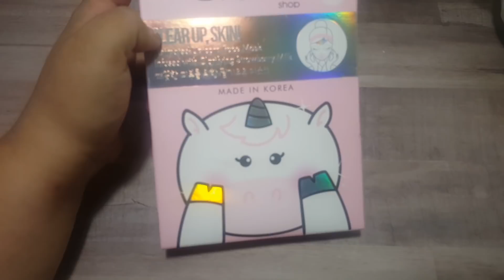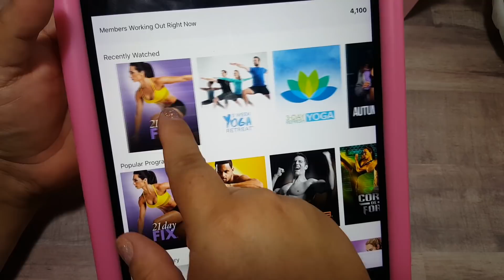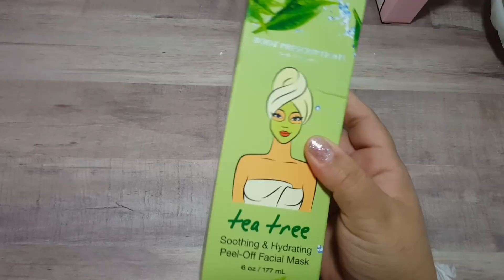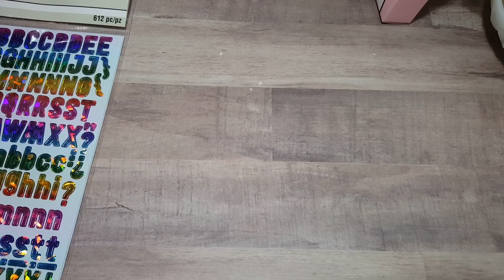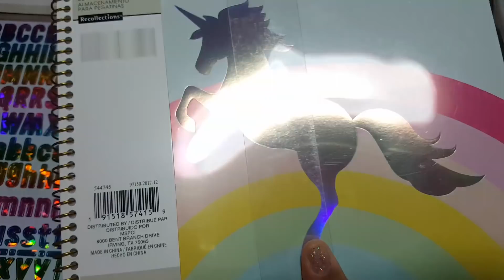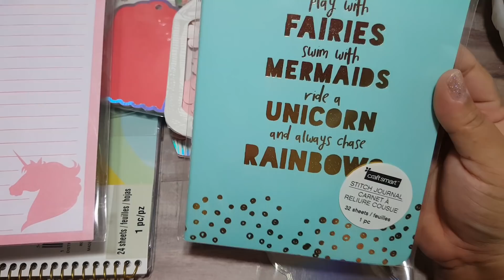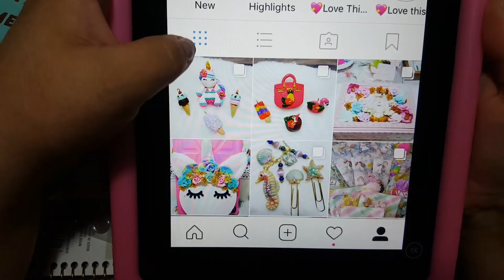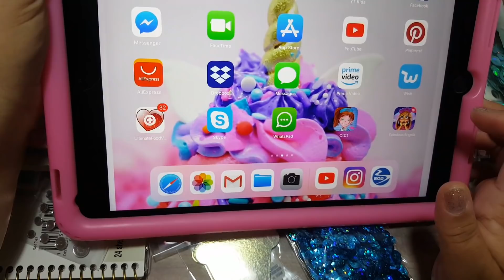💖Michael's and TJ Max Haul💖